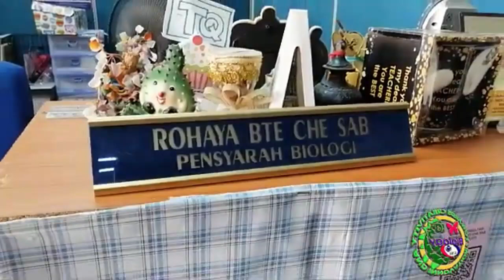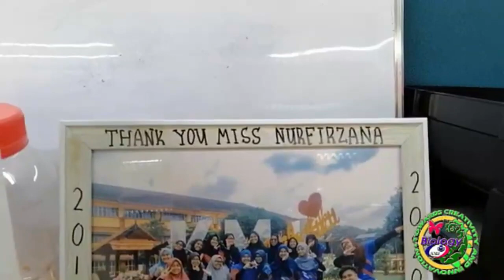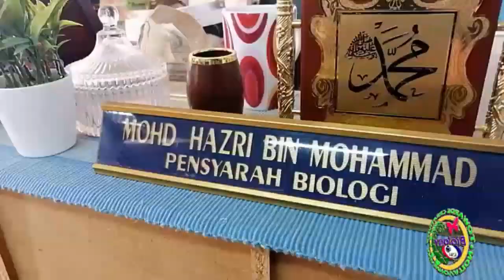SALAM PERKENALAN UNIT BIOLOGI KMJ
Selamat datang ke Channel You Tube Unit Biologi, Kolej Matrikulasi Johor (KMJ). Salam perkenalan daripada kami, pensyarah biologi KMJ. Pensyarah unit biologi semuanya ada 27 orang. Semoga channel ini dapat memberi manfaat kepada pelajar matrikulasi khasnya.